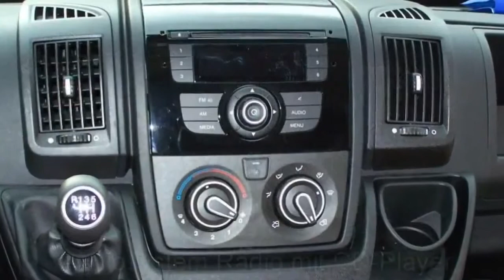Fiat Ducato Groraumkastenwagen 35 L4H2 130 Multijet 02315517 "MotorVillageHamburg"